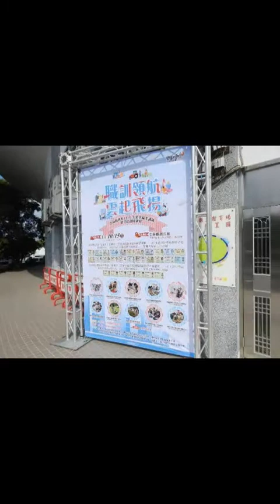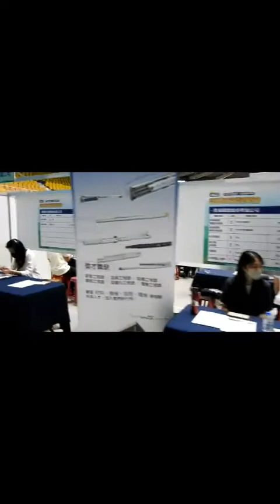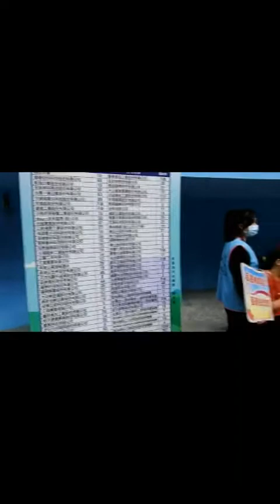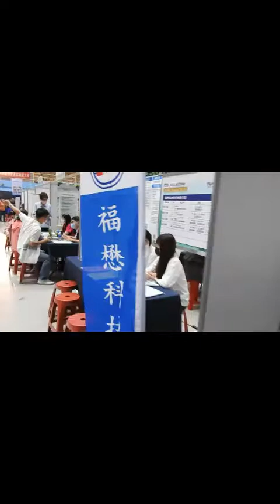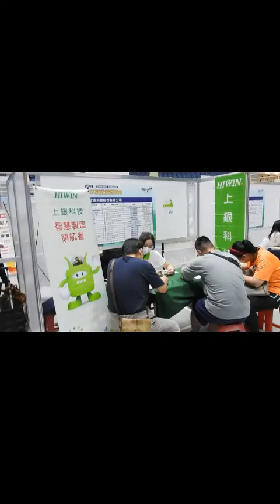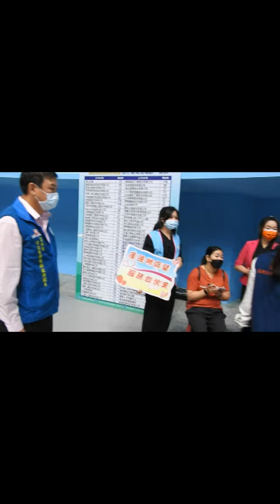雲林縣就業博覽會暨路跑、職訓成果展登場 80家廠商設攤 釋出3500個職缺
雲林縣最盛大就業博覽會今(15)天在雲林縣立體育館熱鬧登場，除集結五大產業共80家廠商，提供3500個工作機會外，還結合雲林全民健康運動年舉辦路跑活動，並規劃設置各類勞工就業資源專區，吸引不少民眾參與，求職情況相當熱烈。
縣長張麗善一早就到活動會場，與民眾一起做健康操並為起跑鳴槍，她表示，期盼今天的就業博覽會，能幫鄉親找到合適職缺，尤其希望青年朋友留在雲林，在這裡成家、立業、生子，奠定雲林未來經濟發展基礎，還可以扶老攜幼、照顧長輩，讓長輩享受天倫之樂。
張縣長還說，這幾年來縣府積極媒合企業提供職缺，今(111)年上半年勞動力人口數為35萬7000人，與去年同期35萬1,000人比較，勞動力人口數增加 6,000人；雲林縣的生活環境及品質已經越來越好，今天就業博覽會有80家廠商，釋出3500個就業機會，希望大家都能找到心中理想的工作，留在雲林就業。

除了廠商徵才區外，為滿足各類族群勞工需求，縣府還特別規劃設置各類勞工就業資源專區，有「照顧服務員就業諮詢區」、「銀髮人才服務區」、「青年就業」、「缺工獎勵專區』、「履歷健診」等就業促進專區，提高本縣青年、銀髮人才及照顧服務員就業率。雲林縣按摩業職業工會平時他們會員皆在成大雲林分院及綠色隧道按摩服務鄉親收取微薄金，今天也特地由工會幹部帶領石旆慈等8人來到現場免費為鄉親按摩10分鐘深受好評。賴惠華總幹事也在現場指導職業訓練成果走秀熱絡繽紛。
此外，縣府勞青處也結合就業博覽會辦理職業訓練成果展，課程種類多元有餐飲創業班、烘焙實務證照班、設計創作創業實務班、設計行銷班、美容美髮實務證照班等5大類10個班，參訓的人數296人，結訓人數287人，就業率達7成，其中烘焙丙級證照考試22人報名，22位取得證照，錄取率百分之百。
勞動暨青年事務發展處長張世忠表示，雲林縣111年上半年失業率3.6%與去年同期失業率3.8%比較下降0.2個百分點，為近十年來最低；而勞動參與率 60.5%與去年同期勞參率 59.1%比較增加0.6個百分點，則是近十年來最高，這顯現張縣長就任後，雲林縣整體就業及工作環境改善非常多，民眾找到工作的機會也比以前大很多。未來縣府會持續關注縣內產業發展動態，提供勞工與產業更友善勞動環境，建構穩定勞資關係。

張世忠也特別提醒求職朋友提高警覺，海外打工陷阱多、高薪徵才恐有詐，誤入求職詐騙陷阱、小心人財兩失。求職前宜多考慮、多查證，避免落入人口販運集團之手。在國外有急難救助需求，可立即致電「外交部緊急聯絡中心」，該中心24小時服務，電話為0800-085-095(你幫我、你救我)。旅外國人倘遇急難事件，一時未能與駐外館處取得聯繫時，當事人或其國內親友可直接與該中心或警政署提供報案專線(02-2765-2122~5)聯絡。
o